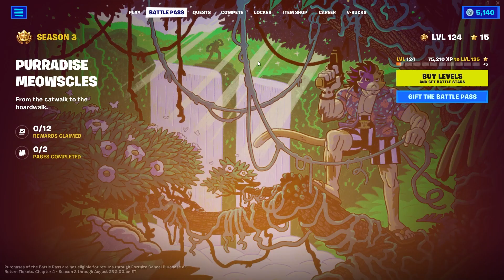How to Unlock Purradise Meowscles Outfit in Fortnite Chapter 4 Season 3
How to Get Purradise Meowscles Outfit in Fortnite Chapter 4 Season 3 - Purradise Meowscles Quests/Challenges. How to Unlock Purradise Meowscles Skin in Fortnite.
You need to Complete Purradise Meowscles Page 1 Quests to unlock the Purradise Meowscles Outfit & Swole-Cation Spray in Fortnite.

Timestamps:-
00:00 - Fall 5 stories or more without taking damage
00:52 - Collect fish
01:56 - Bounce on bouncy objects
02:36 - Damage opponents with pistols or Heavy Sniper Rifles
03:32 - Gain Shields
05:14 - Purradise Meowscles Outfit & Swole-Cation Spray Showcase